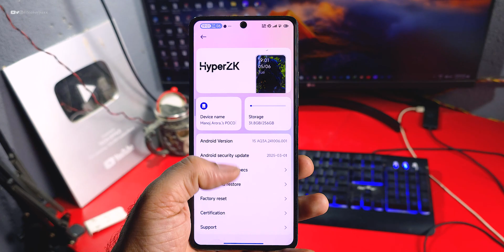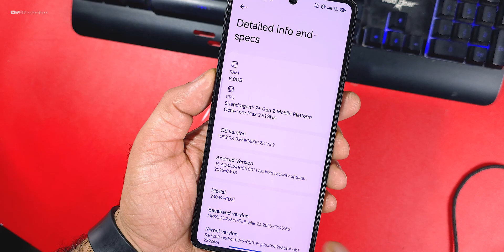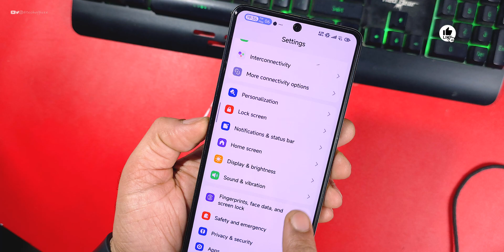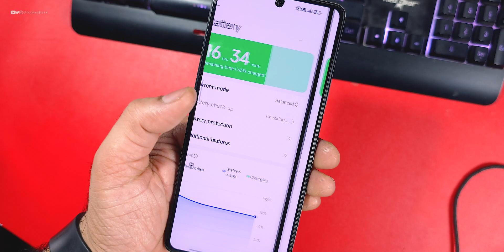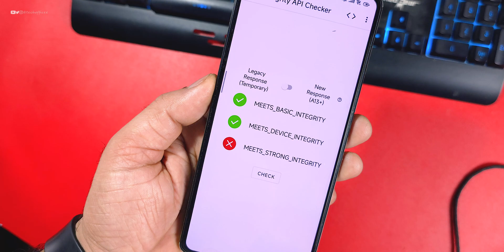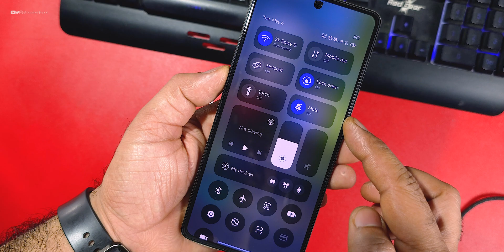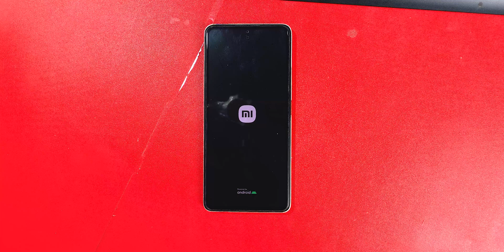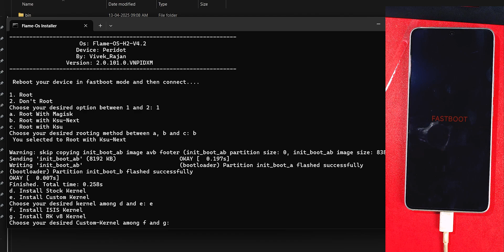THE HyperOS Zk Edition 6.2 for Poco F5 Review, More Stability & Improvement 🔥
✔️ HyperOS Zk Edition
✔️ HyperOS Zk Edition 6.2
✔️ HyperOS Zk Edition 6.2 Review
✔️ Poco F5 HyperOS Zk Edition
✔️ Poco F5 Review
✔️ Poco F5 HyperOS Review
✔️ Poco F5 HyperOS OTA Update

Cheers 😉